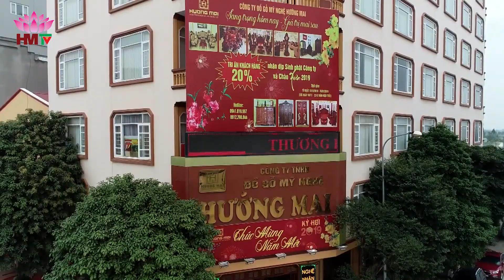229TR | TOÀN CẢNH SIÊU SANG CỦA BỘ BÀN GHẾ LUIS BỌC ĐỆM HOA CỰC CHẤT TẠI ĐỒNG KỴ | 0972514668